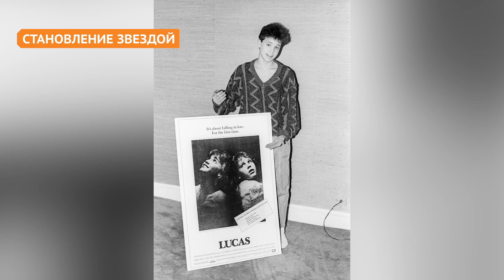Трагичная история жизни Кори Хэйма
Кори Хэйм, звезда таких фильмов 80-х, как “Пропащие ребята”, боролся с зависимостью и последствиями детской славы на протяжении большей части своей жизни, которая, к сожалению, оборвалась в 2010 году. В этом видео вы узнаете трагическую историю жизни Кори Хэйма.

Кори Ян Хэйм родился в семье Джуди и Берни Хэйм 23 декабря 1971 года в Торонто, Онтарио. Семья была самая обыкновенная, и в юности Кори был застенчивым и в основном держался особняком. Уроки актерского мастерства были способом для замкнутого Хэйма открыться немного больше и чувствовать себя более уверенно среди других детей. Когда Хэйм пытался выяснить, в чем заключаются его интересы, участвуя в нескольких видах деятельности, включая актерское мастерство и спорт, его родители развелись.

Хэйму было крайне тяжело видеть развод родителей. Позже стало очевидно, что детство Хэйма осложнялось его статусом ребенка-актера. Это означало, что он столкнулся с рядом травмирующих происшествий, которые повлияли на его будущее.

Родители в разводе | 0:00
Не было интереса к актёрской карьере | 0:52
Неприятный опыт съёмок в фильме “Перворожденный” | 1:29
Лукас | 2:10
Насилие | 3:02
Становление звездой | 3:48
Борьба с зависимостью | 4:18
Пытался очиститься | 5:20
Кори Хэйм был одинок | 6:29
Лишился всех своих денег | 7:12
Попытка покончить с собой | 8:03
Ушёл из жизни в 38 лет | 8:55